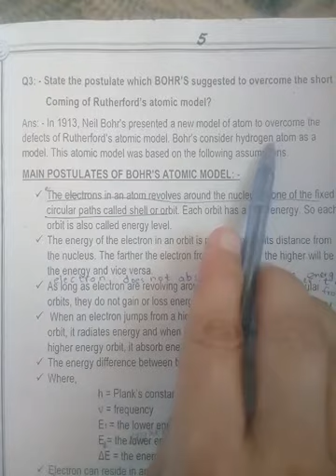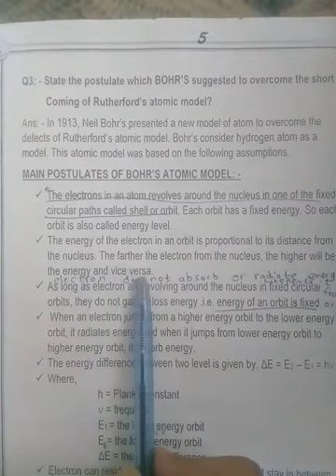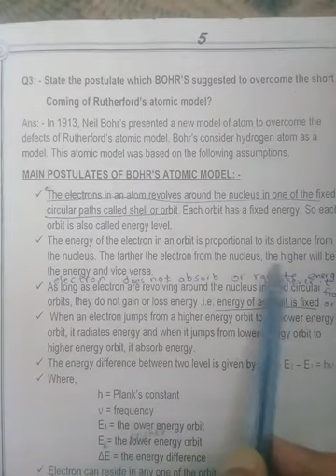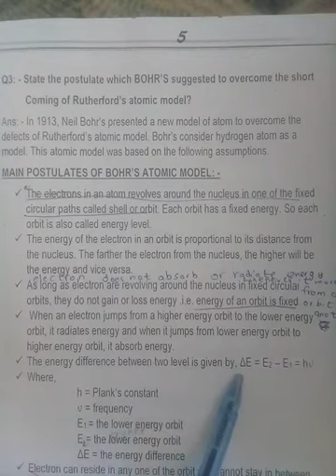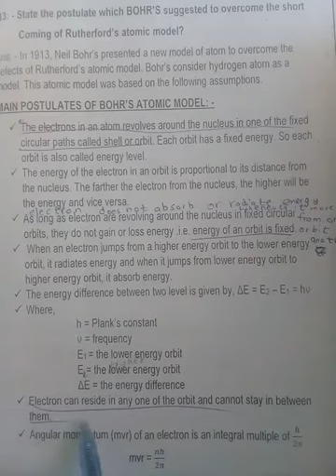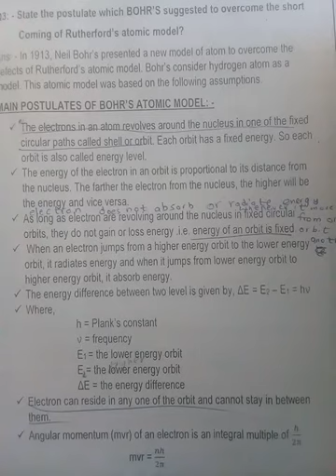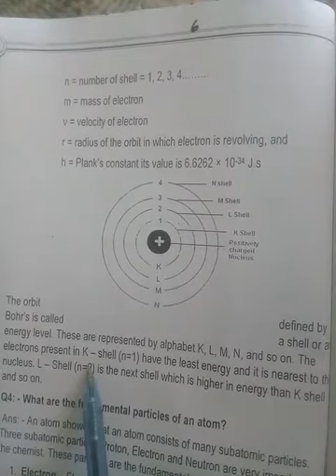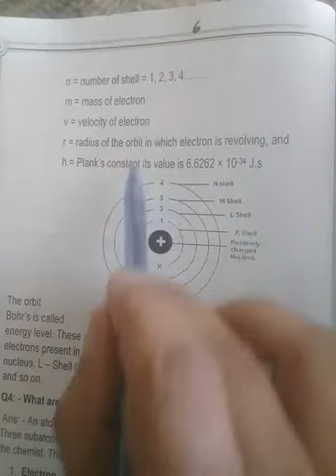lecture 69 of chemistry for grade VIII